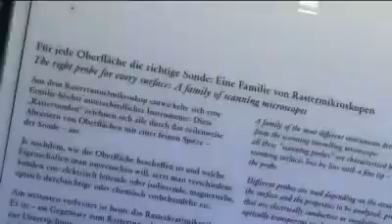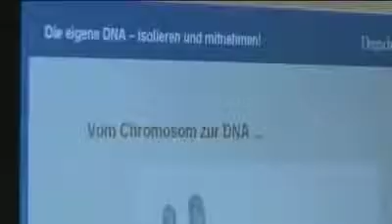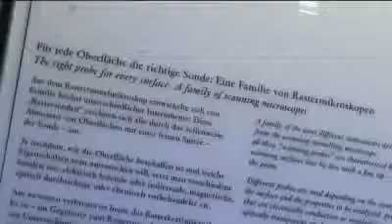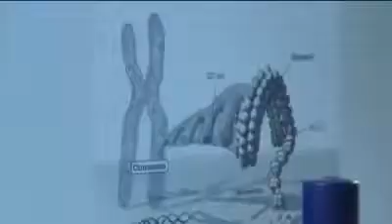Making Of Zentrum Neue Technologien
Am 19. November 2009 eröffnete Bundespräsident Horst Köhler im Beisein des Bayerischen Ministerpräsidenten Horst Seehofer das „Zentrum Neue .

In der ehemaligen Eisenbahnhalle geht es rund. Puffing Billy und Co. sind schon lange ins Verkehrszentrum umgezogen. Dann wurde renoviert und umgebaut.

Ким Чен Ын осматривает центр науки и техники в Пхеньяне.

Die BMW Group sucht für die Bereiche Elektromobilität, Wasserstoff-Technologie, Leichtbau sowie andere neue Technologien engagierte Ingenieure, .

Deutz-Fahr präsentierte heute der Presse wofür das Unternehmen rund 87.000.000,-- Euro investiert hat. Deutz-Fahr hat nun die modernste .